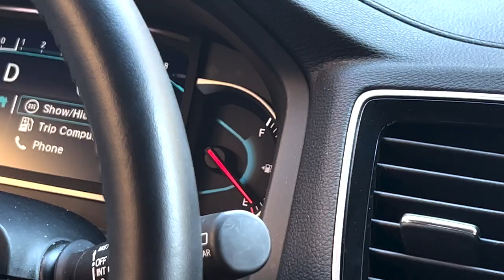WE MADE HISTORY IN NEW JERSEY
For the FIRST TIME EVER, Beam Queen made history in New Jersey. This was our first experience, and it did not disappoint. Paramount Gymnastics really brought the energy and were INCREDIBLE hosts. We made so many great memories in such a short amount of time, we can't wait to come back!